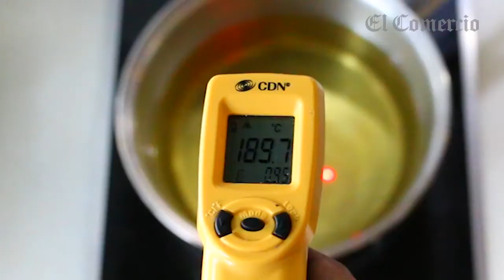Piqueos: Chilcanos de pisco y papas fritas con sabor a chicharrón | Somos Recetas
ocina de autor en 1087 Bistró. Además, aprende a preparar tres versiones de chilcanos y papas fritas con sabor a chicharrón (vía Somos)